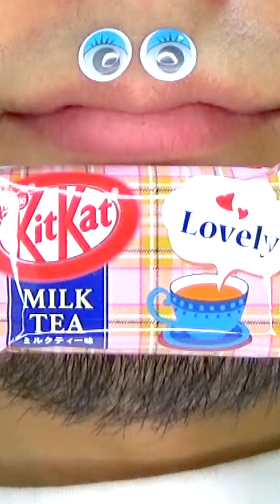Shasuke8b ASMR video 😋😋😋